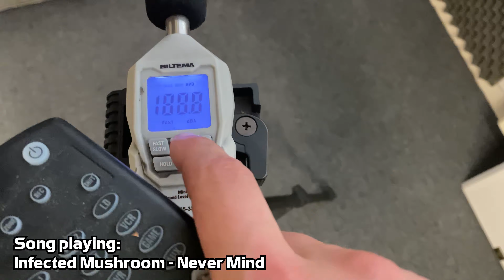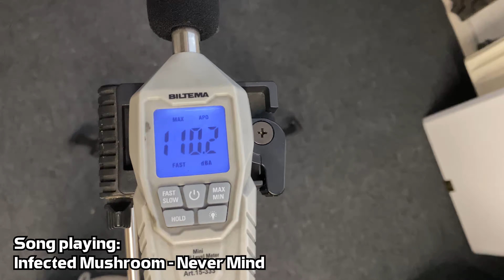DIY Cerwin-Vega! AT-1515 --- (part 2/3)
denne video er lavet til formål at folk kan få en lille ide om hvad de kan.
og kan sammenlignes med de mange andre modeller her er på kanalen

alt musik som spilles i denne video er Infected Mushroom
sangene er er listet her under :

Infected Mushroom - Never Mind 00:11

tjek vores discord server ud :
kommer snart

tjek vores hjemmeside ud :
kommer snart

info om bygget :
Disse højttalere er ombygget af Gubby

AT-100/AT-15 med ekstra bass
højttalerne består af
originale enheder.
kabinetter bygget af gubby og er malet af martin

mere detaljeret info om projektet vil komme hvis byggeren ønsker det.